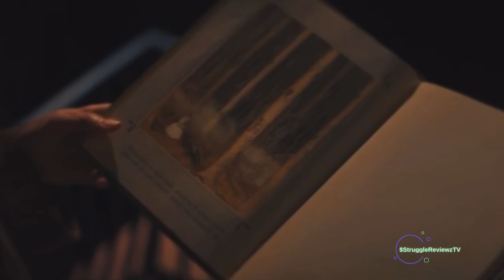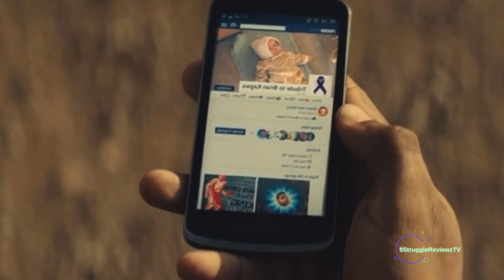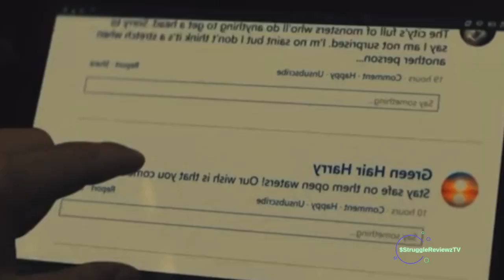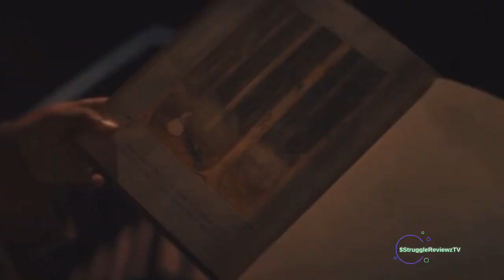The Changeling Episode 4 | What Was Emma’s Third Wish & Who Can Apollo Trust?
The Changeling is an American horror fantasy television series created by Kelly Marcel and directed by Melina Matsoukas based on the novel of the same name by Victor LaValle for Apple TV+.[1] The series premiered on September 8, 2023, with the first three episodes.